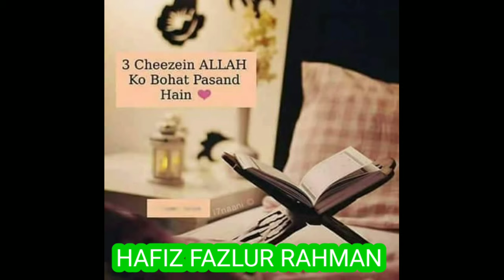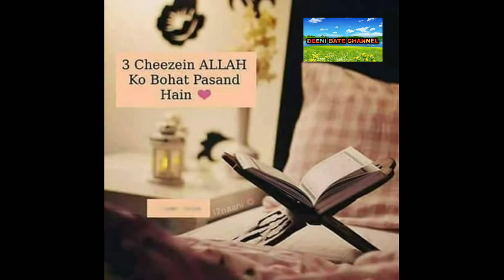BOHAT KHUBSURAT NAZAM BAAWAJ HAFIZ FAZLUR RAHMAN SAHAB KA NAAT JARUR SUNE BY DEENI BATE CHANNEL.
YE NAAT HAFIZ FAZLUR RAHMAN SAHAB KA NAAT 2020 KA HAI AAP HAZRAT JARUR SUNE OR AAGE V SHARE KRNA NA BHULE IS CHANNEL PER ISLAMIC RELATIVE VEDIO UPLOAD KIYA JATA HAI LIKE COMMENT SHARE AND SUBSCRIBE KRNA NA BHULE OR HAMRA VEDIO UPLOAD KA SILLA AAP LIKE COMMENT SHARE AND SUBSCRIBE HAI AAP IS CHANNEL SE JUD JAYE OR AAP KE DOSTO KO V IS CHANNEL SE JODE OR NEK KAAM ME MADAD KIJIYE SHUKRIYA.
YE ISLAMIC RELATIVE HAR TARHA KA VEDIO AAP KO MILEGA MASLAN QURAN HADEES TAFSEER MASAIL FIQAH WAJIFA DUA BAYAN WAGEIRA.
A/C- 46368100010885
BANK OF BARODA NAME A/C HOLDER - MOHAMMED MODASIR
BANK OF BARODA IFSC CODE- BARBOLUNAHA